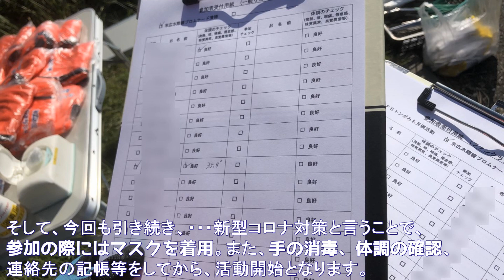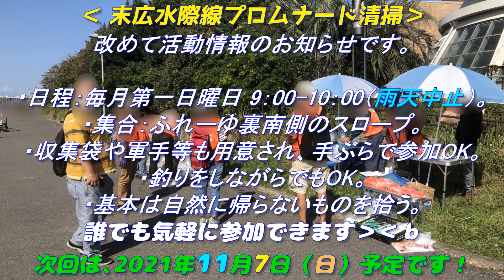清掃ボランティアＤＡＹ！ふれーゆ裏（2021/10/3）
2021年10月3日に、「末広水際線プロムナード(ふれーゆ裏）」にて
毎月恒例の「ゴミ拾い清掃ボランティア」がありました。
とはいえ、前回の活動から約半年が経過してしまいました。

約半年ぶりに訪問をしたのですが、前日にはゲリラ豪雨、その前には
台風があったため、結構ゴミが流され、飛ばされていたと思われます。
そのため、ぱっと見た感じきれいでした。
ですが、港湾局さんのゴミ収集が拾いきれない「細かい」ゴミは
やはり結構落ちていたな…と。

目立ったのは、タバコの吸い殻や、現在流行している「釣り方」および、
人気の釣り方で出てしまう釣りゴミですね。
後、お酒の缶です。
なんとなく、ゴミを見てると現状のふれーゆ裏での釣り人の状況がわかりますね。

後、今回も動画では触れていませんが・・・「路上駐車」が酷いです。
さらに、ふれーゆの駐車場より先は、駐車禁止エリアになります。
迷惑な路上駐車は絶対にやめましょう。

それ以外では、「港湾局」管轄ではない「横浜市管轄」のエリアでの
不法投棄がかなり目立っていました。
釣り人だけのゴミではないとはいえ（一部は業者による大量の不法投棄）が
かなり深刻化しているように感じます）
せめて、自分たちの出したゴミぐらいは持ち帰ってほしいなと思います。

次回は2021年11月7日に、ごみ拾いボランティアを行う予定です。
ですが、現在もコロナウィルスが影響が残っているため、
場合によっては、県or市の要請によってボランティアができない
可能性もあります。詳細は主催のHPにてご確認ください。

‹主催者様›
JFEトンボみち 様